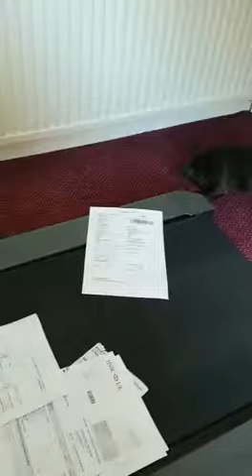ARTHUR WILLIAM STAFFY FIRST DISASTOROUS DAY AT THE OFFICE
Arthur William a 10 week old staffy, helping his dad in the office, given a job of filing but failed at the first hurdle!!